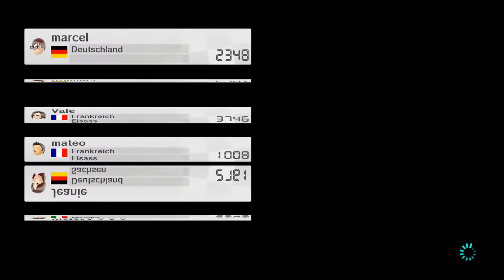Mario Kart 8 🚦 - Durchdrehende Reifen - MK8 Let's Play / Gameplay Deutsch Mariokart 8 - #18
Mario Kart 8 Let's Play - Durchdrehende Reifen - MK8 Gameplay Deutsch Mariokart 8 - #18
Mario Kart 8 Lets Play: In diesem neuen Let's Fight von Mario Kart 8 lassen Dirk und Alex mal wieder die Reifen durchdrehen. Ob es dieses mal ein bisschen besser läuft für Dirk als im letzten Lets Play oder wer hier versagt, könnt Ihr hier sehen. Viel Spaß mit diesem Let's Play zu Mario Kart 8.

Gespielt von: Alex & Dirk
Kommentiert von: Alex & Dirk

Spielinfo:
Mario Kart 8: Neben klassischen Karts und eleganten Motorrädern steht dir auch ein neues Gefährt zur Verfügung, das eine ganz eigene Bedienung aufweist: das vierrädrige Quad! Wähle Reifen, ein Chassis und einen Gleiter aus, um das perfekte Fahrgefühl zu erhalten – je nachdem, ob du unübertroffene Geschwindigkeit, blitzartige Beschleunigung oder seidenglattes Fahrverhalten wünschst. Und so wie es für jeden Spieler das passende Gefährt gibt, wartet auch auf jeden der richtige Controller – zur Auswahl stehen das Wii U GamePad, der Wii U Pro-Controller, das Wii Wheel (mit Wii-Fernbedienung), die Wii-Fernbedienung + Nunchuk oder der Classic Controller Pro.

In verschiedensten Spielmodi kannst du gegen Rivalen aus nah und fern antreten. Beim „Grand Prix“, dem „Versus-Rennen“ und im „Schlacht“-Modus können sich vier Spieler zu einer lokalen Mehrspieler-Partie* zusammentun. Bei den Online-Rennen** können sich dagegen bis zu zwölf Fahrer ins Getümmel stürzen. Es erwarten dich spannende Online-Turniere, die du auf Wunsch auch selbst erstellen kannst: Wähle die Start- und die Endzeit, passe die Regeln ganz nach deinem Geschmack an und veröffentliche dann den Turniercode, sodass andere Spieler daran teilnehmen können!

Oder vielleicht möchtest du uns ja etwas mehr unterstützen und etwas in unser Sparschweinchen stopfen.

Wir freuen uns auf Euch und Eure Kommentare. Wenn Euch unser Kanal gefällt würden wir uns sehr über ein Like und Abo freuen. Viele Grüße Alex & Dirk.